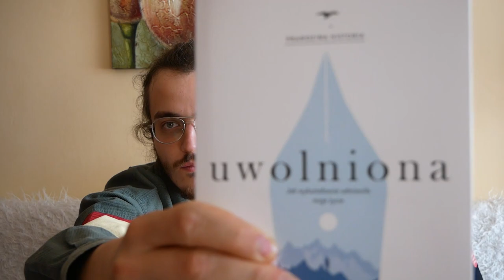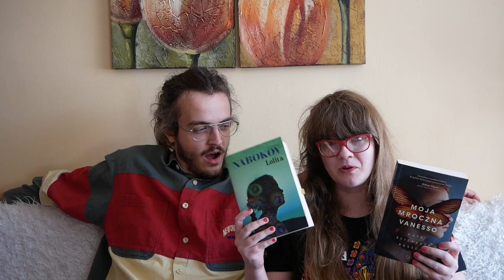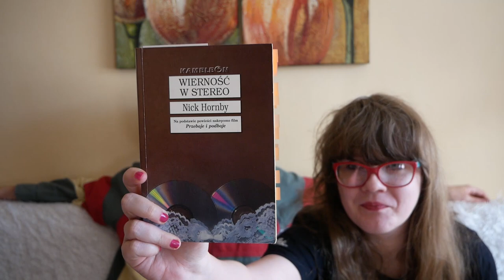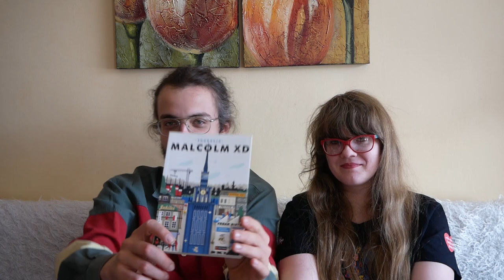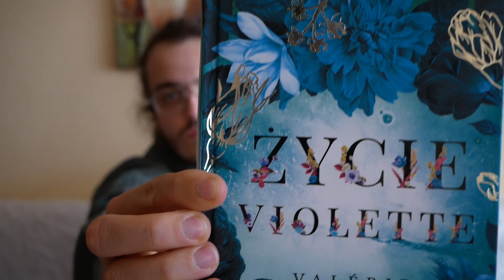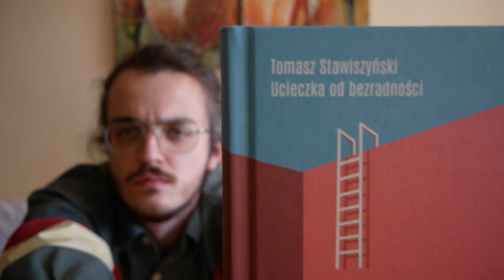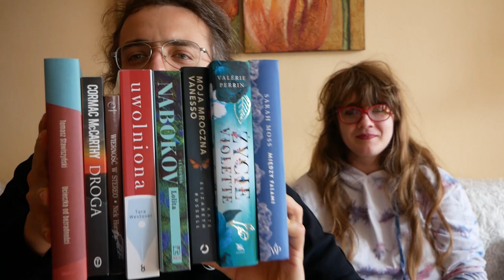WYBIERAMY KSIĄŻKI DLA SIEBIE NAWZAJEM I CZYTAMY FRAGMENTY | TRY A CHAPTER + BUDDY TBR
Cześć, dziś ponownie nagranie z Michałem – moim braciszkiem. Tym razem postanowiliśmy wymienić się inspiracjami czytelniczymi. Poniżej znajdziecie pełną listę książek.

1. 'Uwolniona', Tara Westover
2. 'Razz Ma Tazz' Karol Mroziński
3. 'Lolita' Vladimir Nabokov
4. 'Moja mroczna Vanesso' Kate Elizabeth Russell
5. 'Myśli nowoczesnego Polaka' Roman Dmowski
6. 'Między falami' Sarah Moss
7. 'Ósmy dzień tygodnia', 'Następny do raju' Marek Hłasko
8. 'Wierność w stereo' Nick Hornby
9. 'Emigracja', 'Edukacja' Malcolm XD
10. 'Życie Violette' Valerie Perrin
11. Biblia
12. 'Ucieczka od bezradności' Tomasz Stawiszyński
13. 'Droga' Cormac McCarthy

Nagrywam: Lumix G80, Samsung M21

Mikrofon: Rode VideoMic GO

Montuję: Adobe Rush, Adobe Premiere